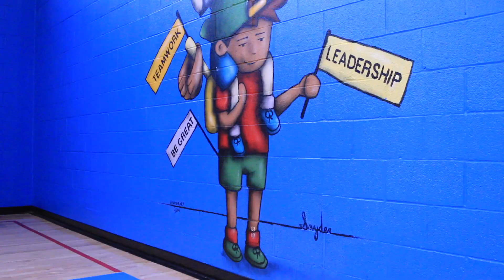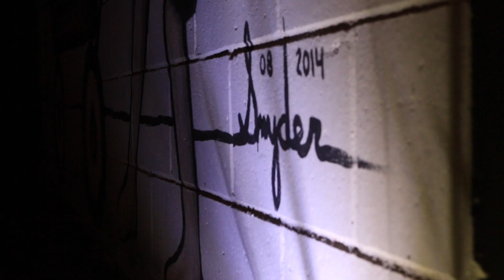Bryan Snyder Talks Public Art with Valley Middle School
Students from Valley Middle School visited the Carlsbad based studio of Bryan Snyder from Snyder Art to talk art, public art and Carlsbad Village.